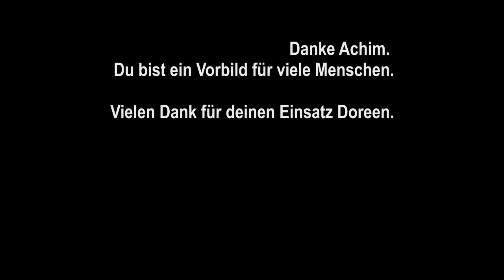Gangtraining auf dem Laufband nach Schlaganfall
Achim war im Juli für eine Woche zum Gangtraining zusammen mit Therapeutin Doreen Jagoschitz bei uns im Showroom.

Hierfür hat er sich extra eine Ferienwohnung in der Nähe gemietet, um 1x täglich eine Trainingseinheit auf dem h/p/cosmos locomotion Laufband mit robowalk expander zu absolvieren.